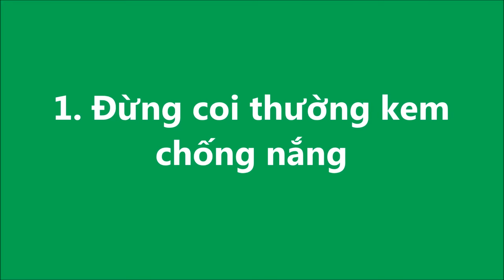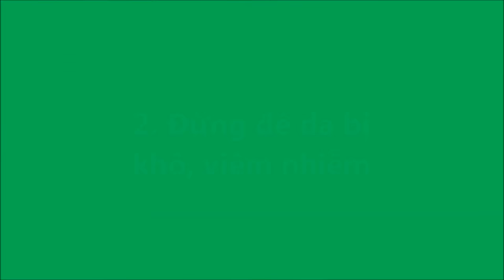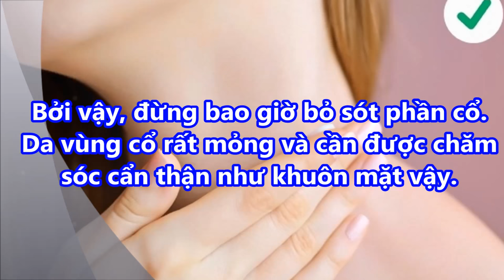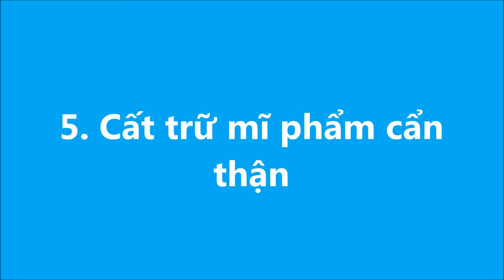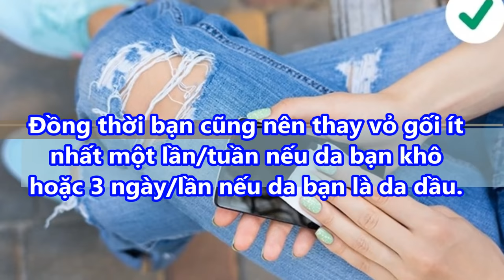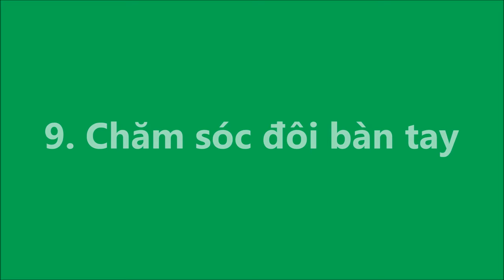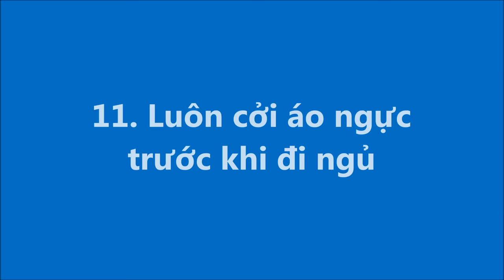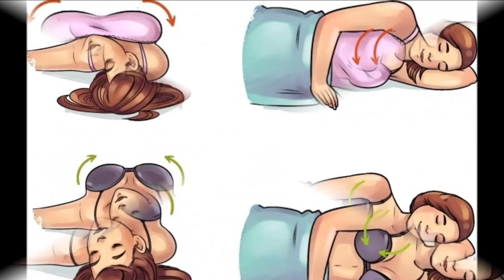11 BÍ MẬT MÀ NGÀNH CÔNG NGHIỆP LÀM ĐẸP KHÔNG BAO GIỜ TIẾT LỘ CHO BẠN BIẾT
11 BÍ MẬT MÀ NGÀNH CÔNG NGHIỆP LÀM ĐẸP KHÔNG BAO GIỜ TIẾT LỘ CHO BẠN BIẾT#suckhoevalamdep,

-  99% phụ nữ “điên cuồng” đi mua oxy già về trị mụn, dưỡng da, làm trắng răng sau khi phát hiện công dụng: